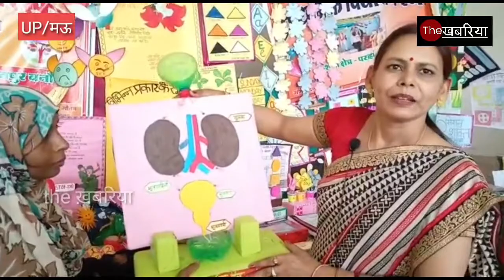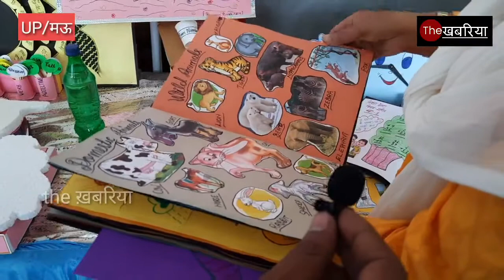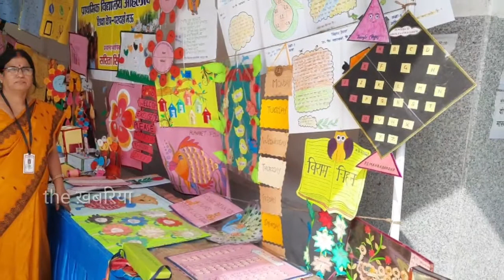TLM मेले में दिखा UP बेसिक शिक्षा में बदलाव का स्वरूप...देखिए बच्चों को पढ़ाने का सरल तरीका